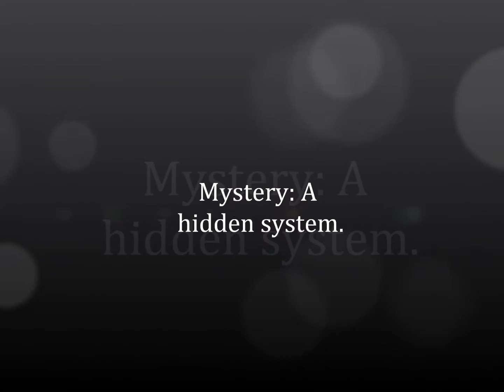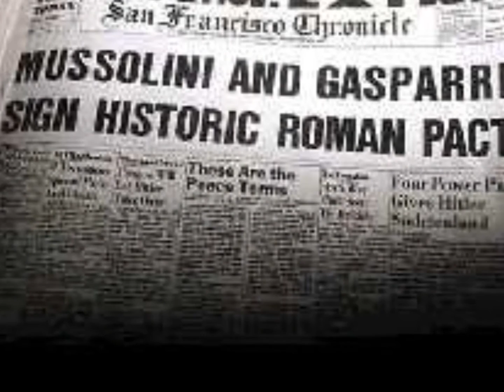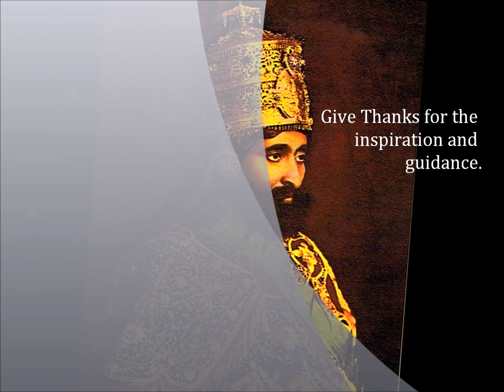Roots Natty- Mystery Babylon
Official Video of Roots Natty's Tittle Track "Mystery Babylon"